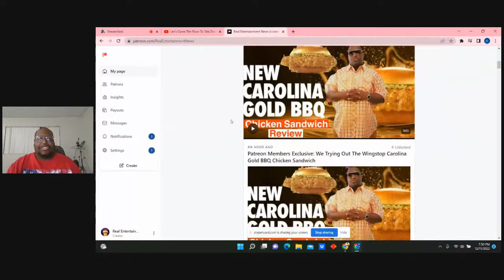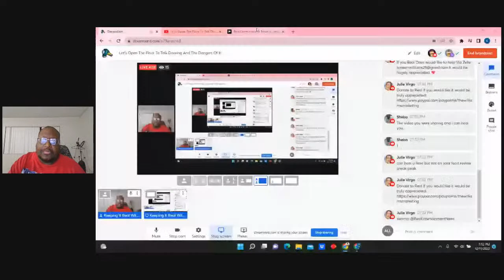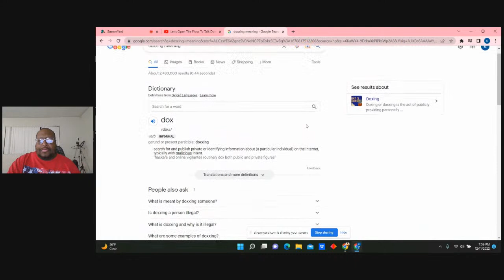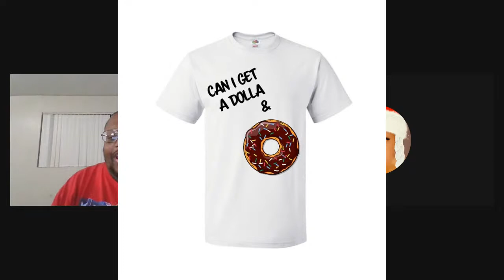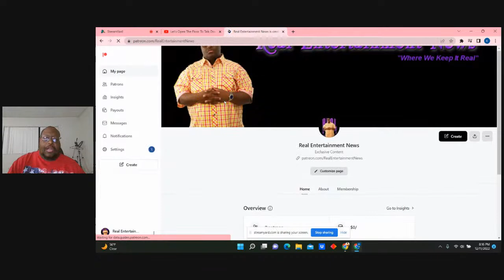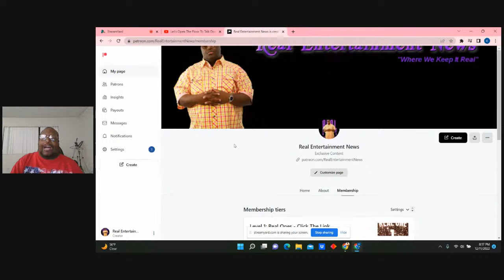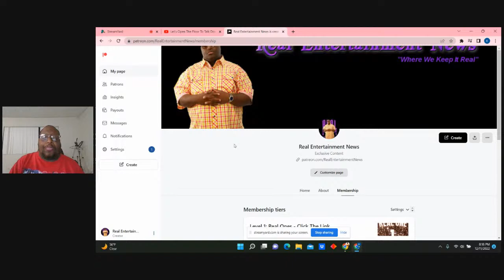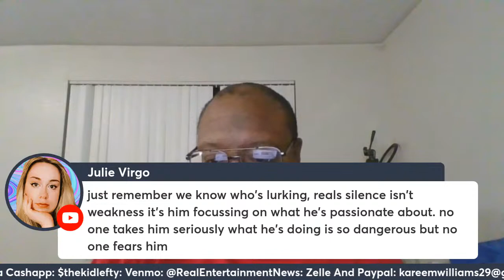Let’s Open The Floor To Talk Doxing And The Dangers Of It | Open Panel Discussion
Tonight we are going to talk about doxing and the dangers of it, why people do it and what should be the consequence of doing this act to an individual and their families. This will be an open panel for who ever has something to say about doxing.

If You Want To Support Lefty But Do Not Want To Give Cash Money, Check Out His Wishlist And Support By Getting Him Something He Needs Or Wants: